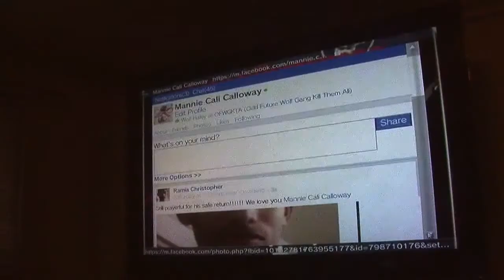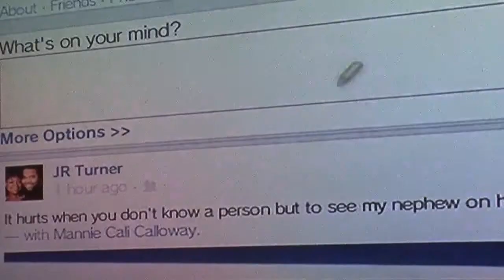Cleveland-area teens missing